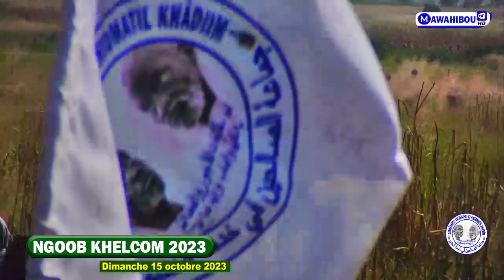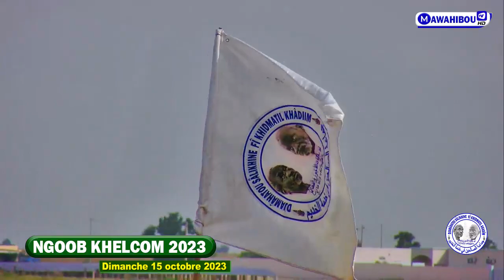KHELCOM temps fort 15 octobre 2023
MAWAHIBOU TV 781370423 LA CHAINE AU SERVICE DE CHEIKH AHMADOU BAMBA